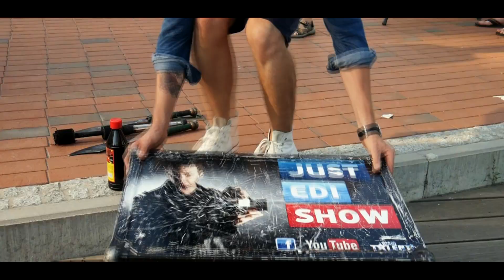Just Edi Show - Olsztyn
Just Edi Show Festiwal Artystów Ulicznych w Olsztynie